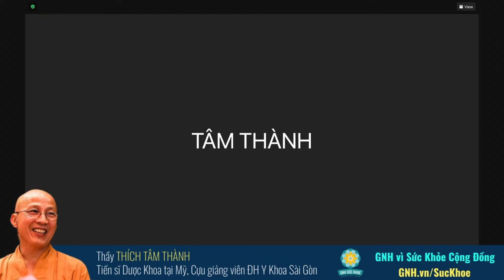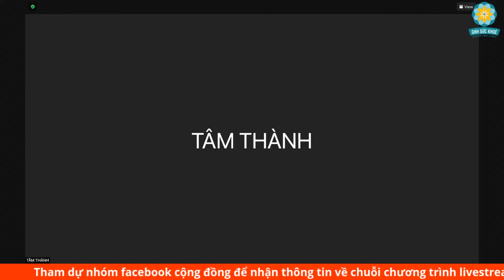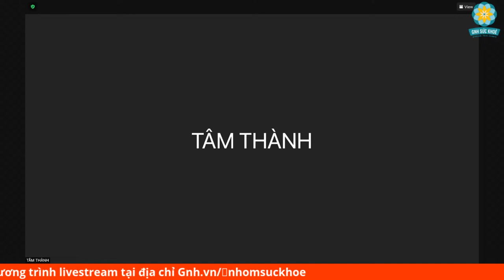Tư Vấn F0 - Tư Vấn Cúm Virus - Cổng Thông Tin Hỗ Trợ Trực Tiếp | Thầy Thích Tâm Thành | GNH SK-TTN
Bác sĩ tốt nhất không làm việc trong bệnh viện mà có mặt ngay trong cơ thể chúng ta, luôn âm thầm và cần mẫn chăm sóc, chữa lành mọi tổn thương bất kể ngày đêm. Yêu thương và đánh thức sức mạnh phi thường của vị bác sĩ bên trong cơ thể bạn. Bạn chính là BÁC SĨ TỐT NHẤT của chính mình. 👉 Tổng hợp tất cả Livestream từ nhiều vị thầy Sức Khỏe:
Dự án Sức Khỏe Cộng Đồng-GNH
- Xây dựng cộng đồng có hiểu biết đúng về chăm sóc sức khỏe chủ động (3 báu vật)
- Chữa bệnh miễn phí, chi phí thấp
- Chữa lành cả thân bệnh và tâm bệnh
- Rất nhiều bệnh nan y đã chữa khỏi
- Đạo đức nghề nghiệp đặt lên hàng đầu - Đào tạo truyền nghề cho những bạn tâm huyết vì sức khỏe cộng đồng
- Sống cống hiến.